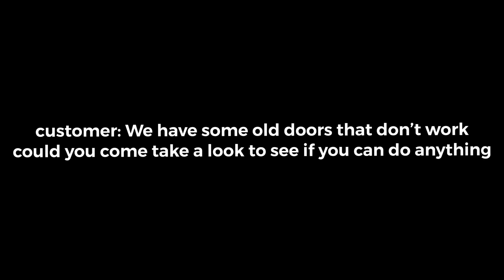Part I - Antique Mortise Door Locks - 80 years of Paint Removal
This is Part I of some Antique Mortise Lock Refurbishing

Instead of being one super long video I went ahead and broke this up into parts. This part is primarily dealing with the paint. The second part will be dealing with the mortise locks themselves.
This complete job was not meant to be refurbished to "museum-like" quality as the budget for the customer didn't allow it. This project was simply to get them to working order.

ROTSGOD - Don't @ ME  Don't even go watch. Just leave now.

Part I Lock Removal & Paint Removal

Part II Mortise Lock Refurbishment will be coming shortly and link will be posted here and at the end of the video when available.

Intro: 00:00
Removal from Doors: 00:35
Assessing & Separating Locks & Trim: 08:51
Pre-Cleaning Paint: 14:02
I dislike Strippers: 21:20
Safety Interlude: 24:02
Removing a bulk of the Paint: 24:56
Glass Knob & Trim Stubborn Layers Soak: 38:08
Final Wire Brush: 45:11